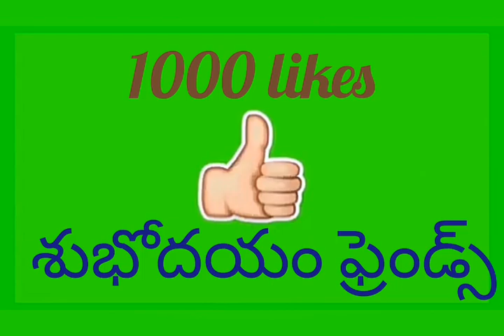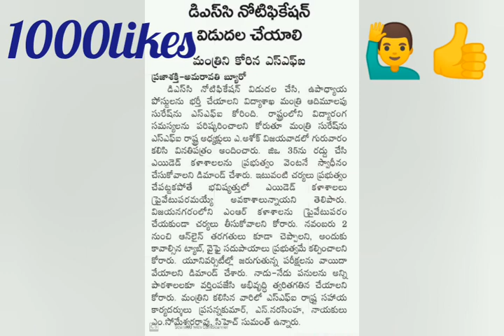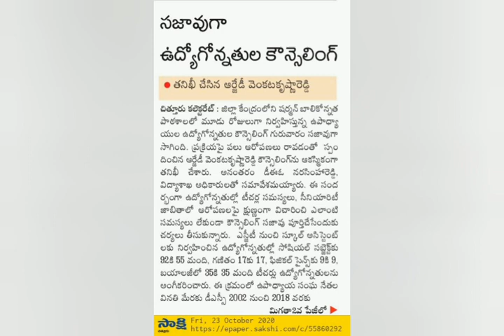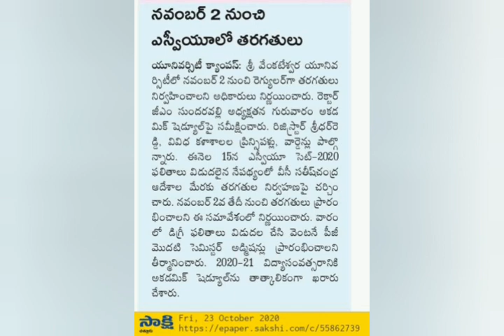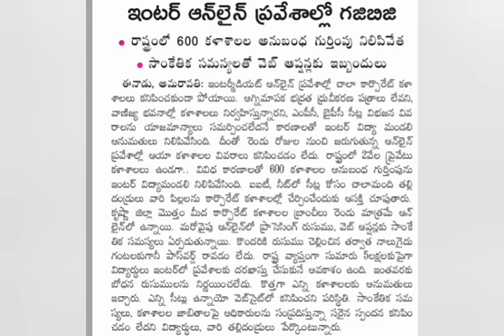ap tet | Ap dsc latest | ap gramasachivalayam | appsc latest